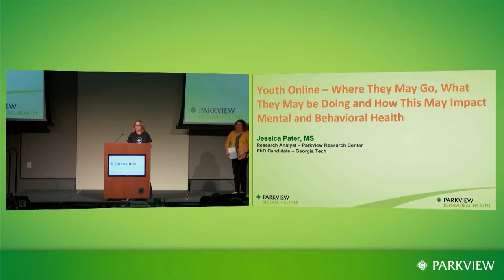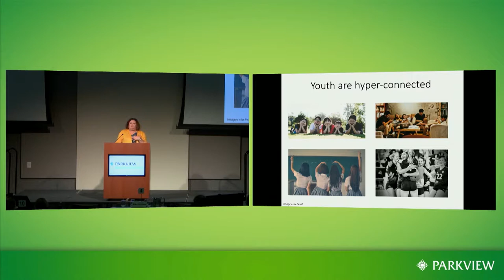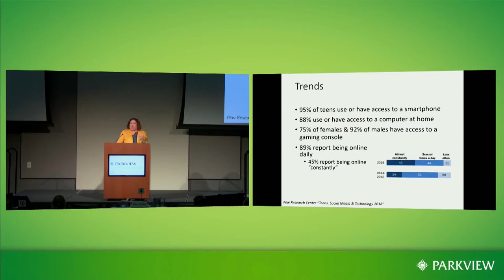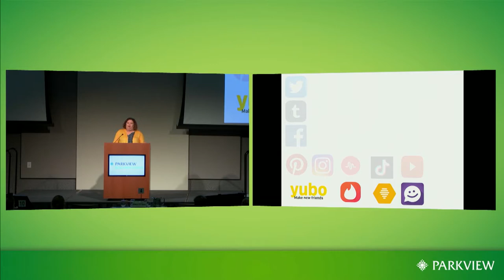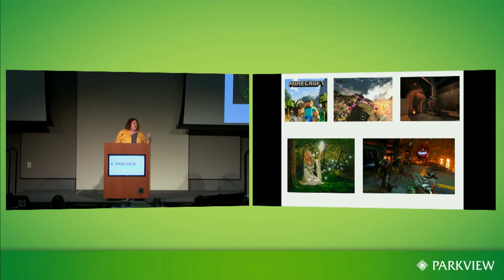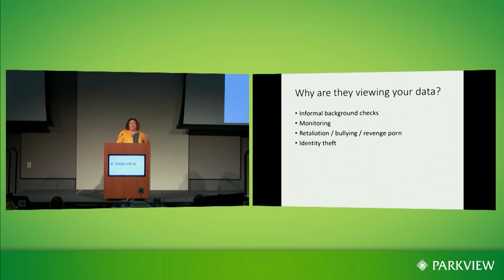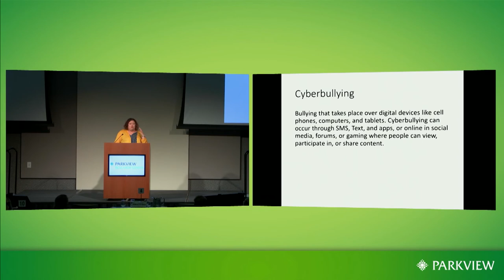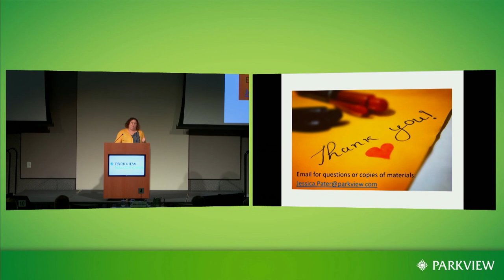Parkview Mental Health Conference 2018 – Part 4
Where They May Go, What They May be Doing and How This May Impact Mental and Behavioral Health

Jessica Pater, MS, research analyst, Parkview Center for Research